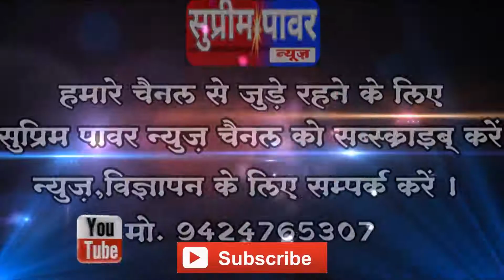छपारा -राम मंदिर में गोपाष्टमी पर्व पर 56 भोग भगवान कृष्ण को लगाए ,